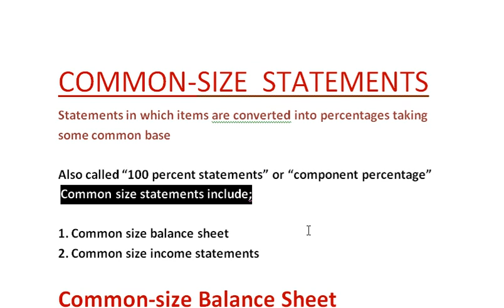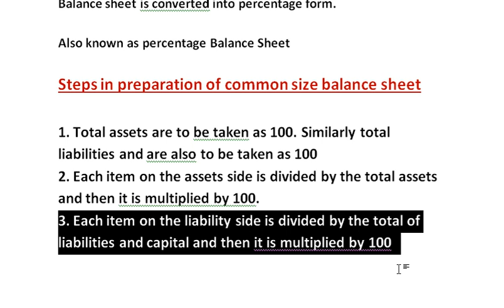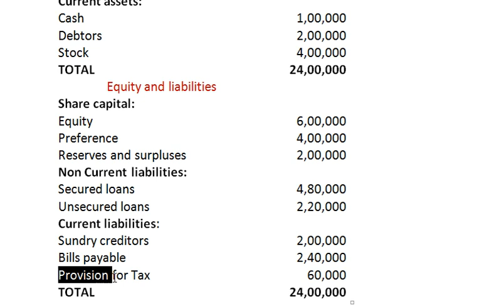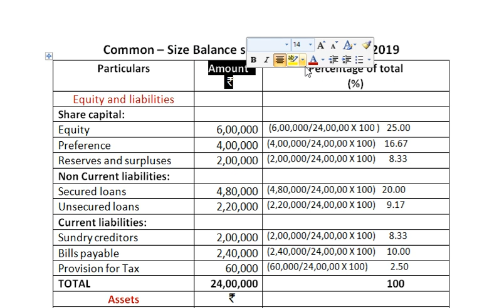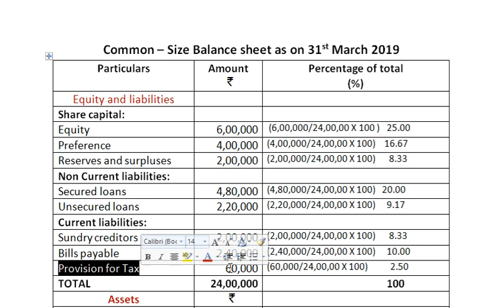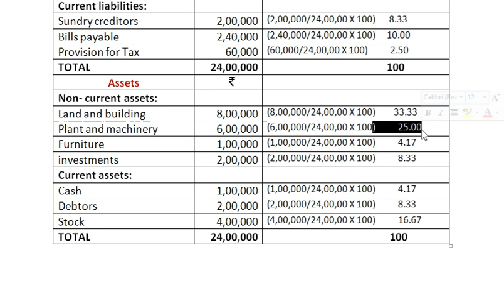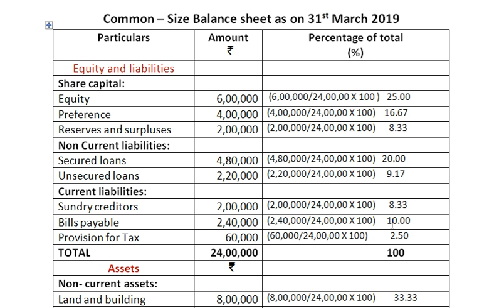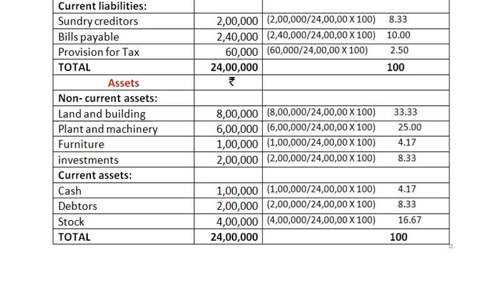COMMON SIZE STATEMENTS 1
Preparation of common size Balance sheet